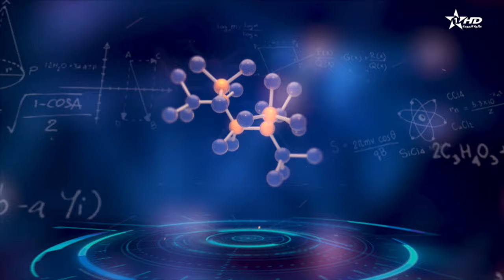علم وحضارة : فرانسيس وولوف 21/02/2024